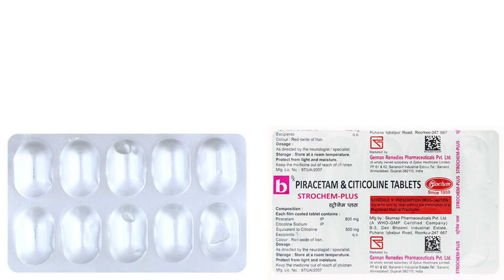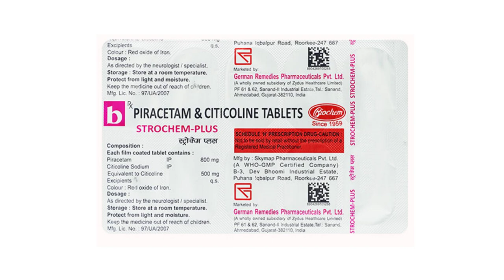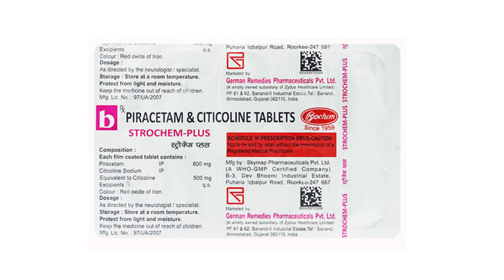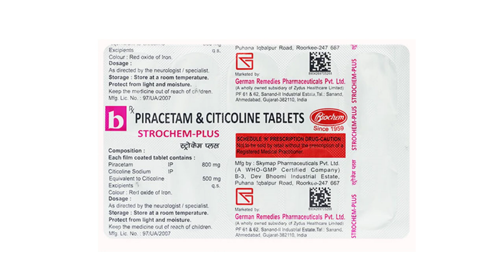Strochem Plus Tablet Uses & Side Effects in Hindi, Strochem Plus Tablet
strochem plus tablet uses & side effects in hindi | strochem plus tablet ke fayde aur nuksan | how to use strochem plus tablet. in this video, we will discuss what are the uses and benefits of strochem plus tablet. How to use strochem plus tablet. We will also discuss what are the side effects of strochem plus tablet. Watch the complete video for detailed review of strochem plus tablet in hindi.